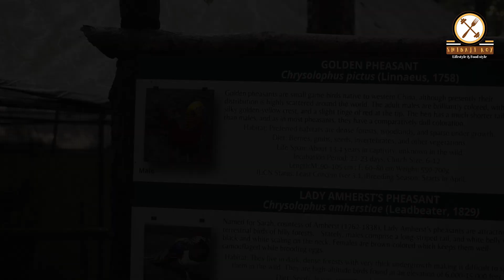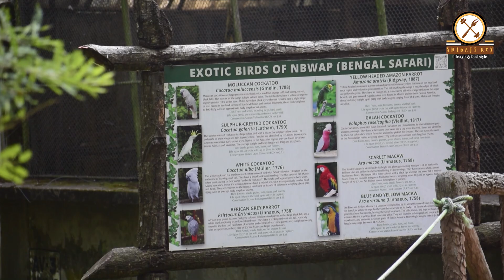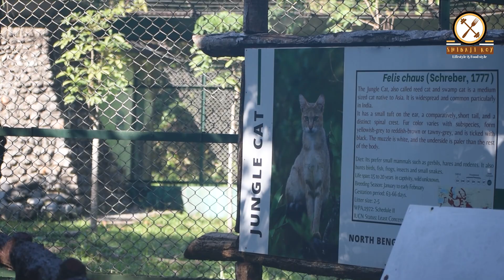BengalSafari 1/ শিলিগুড়ি বেঙ্গল সাফারি / Bengal safari Part -1/ West Bengal Tourism / North Bengal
BengalSafari 1/ শিলিগুড়ি বেঙ্গল সাফারি / Bengal safari Part -1/ West Bengal Tourism / North Bengal Tourism ,